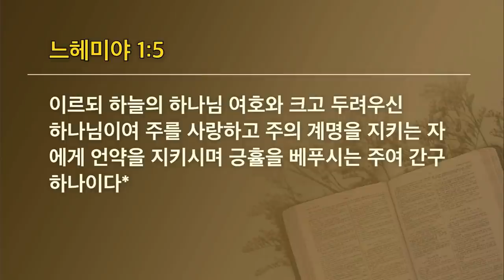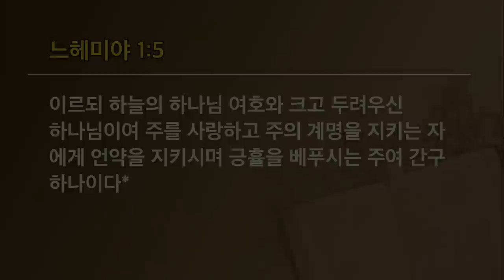[선한목자교회] 젊은이예배설교 2021년 10월 24일 | 마음 아픈 곳에 소명이 있다 - 엄재현 목사 [느헤미야 1:1-5]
마음 아픈 곳에 소명이 있다 - 엄재현 목사 [느헤미야 1:1-5]